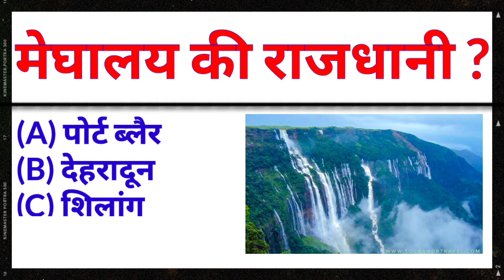Most important gk questions and answers in hindi || ‎@HarshuGkTricks Gk Quiz || Gk ke sawal